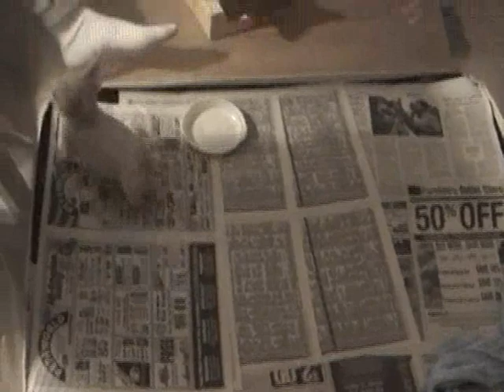JubJub vs Daisy dog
this is judjud and daisy dog playing. Daisy is the back and white one